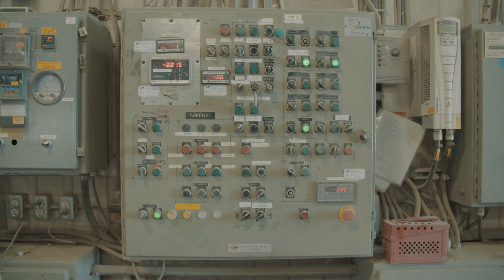Métier de technicien en maintenance industrielle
C’est au tour de Jean-Étienne de vous présenter son métier, celui de technicien en maintenance industrielle chez L. Fournier & Fils. Venez découvrir son environnement de travail !

Ce projet est réalisé en partenariat avec de précieux collaborateurs :
l'Institut national des mines du Québec
le CFP Val-d'Or
le CFP Baie-James
l'Association minière du Québec
le CFP de l'Estuaire
le Cégep de Jonquière
la Commission des partenaires du marché du travail - CPMT